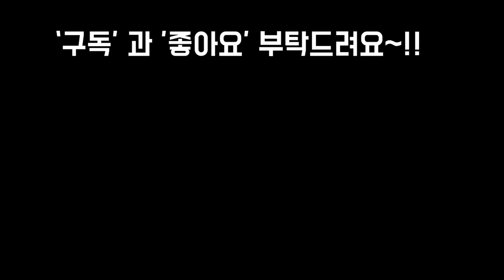폭염대비 걸이대육이들 베란다 안으로 대이동, 옥상 육이들은 어케했을까요?!! Succulents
안녕하세요
프리티고운님들 오늘
무척이나 더우셧지요
폭염이 시작된듯하여서
걸이대 육이들 안으로 대이동
했구요 옥상육이도 톡염대비
화분배치를 하였습니다
영상 같이 보실까요~!!